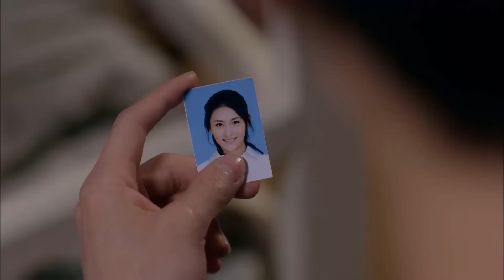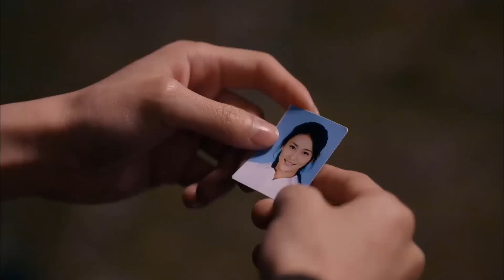Phim Tình Cảm Lãng Mạn Trung Quốc Cực Hay | BÍ MẬT LỜI YÊU NGỌT NGÀO - Tập 24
✤Đạo diễn: Từ Phụ Quân, Châu Gia Văn
✤Diễn viên: Giả Thanh, Trương Hiểu Long, Từ Lộ
✤Nội dung: BÍ MẬT LỜI YÊU NGỌT NGÀO (LỜI NÓI DỐI CỦA NGƯỜI VỢ) kể về Lý Hạ Hi là sinh viên khoa pháp luật hệ vừa học vừa làm. Do cha Lý Quốc Lương làm ăn thất bại mang nợ nên cô phải đi làm gia sư tại nhà Giang Thiên Hạo - tổng giám đốc tập đoàn Hán Y, từ đó mà quen biết và yêu con trai lớn nhà họ Giang là Giang Nhất Bân. Lý Quốc Lương lấy trộm tiền của vợ Huệ Cầm để dành đóng học phí cho Hạ Hi đi mua xổ số. Huệ Cầm biết được tức giận sinh bệnh rồi chết. Hạ Hi không thể tha thứ cho cha, bỏ nhà ra đi. Trong lúc đó cô nhận lời cầu hôn của Giang Nhất Bân, và nói dối nhà họ Giang mình là trẻ mồ côi. Lý Quốc Lương biết vậy nhưng cũng thấy hối hận nên đã quyết tâm chỉ từ xa quan tâm con, không gặp gỡ làm liên lụy gì đến con gái. 3 năm sau, do vẫn luôn quan tâm theo dõi con gái, Quốc Lương vô tình cứu được Nhất Bân trong một tai nạn xe. Nhất Bân biết được sự thật trong lòng nguội lạnh, muốn li hôn với Hạ Hi. Quốc Lương tìm Nhất Bân giải thích mọi chuyện, Hạ Hi cuối cùng cũng hiểu được tình cảm của cha và Nhất Bân cũng hiểu được nỗi khổ của vợ. Hạ Hi cùng Nhất Bân lại một lần đi trên thảm đỏ tiến vào lễ đường.